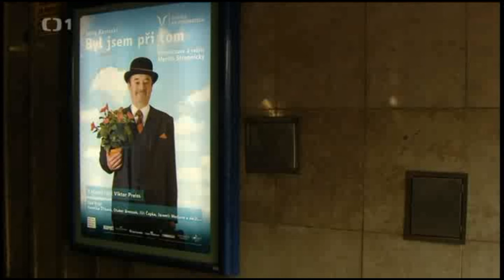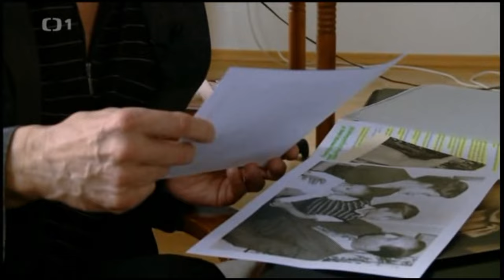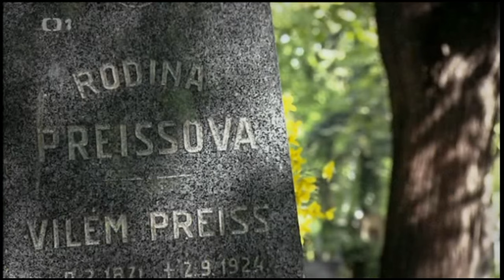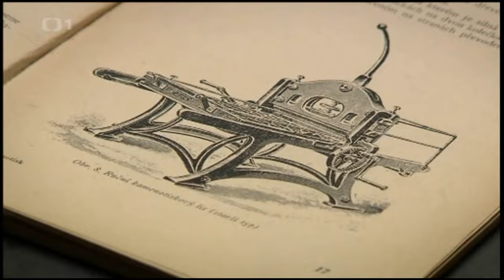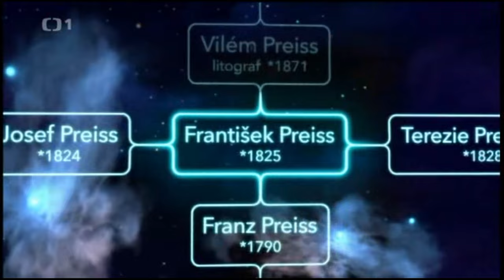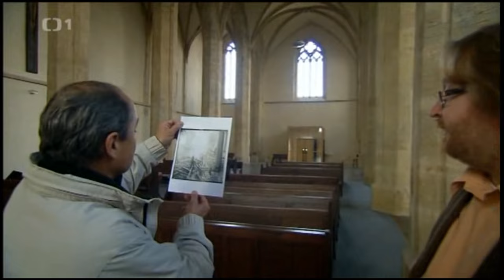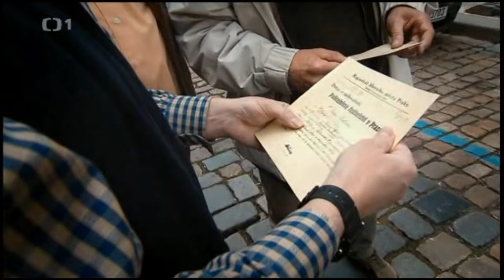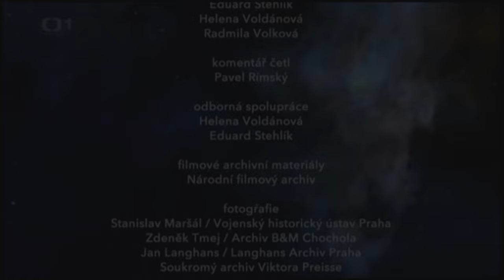► Tajemství rodu - Viktor Preiss Dokument CZ ◄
Zaujíma vás odkiaľ pochádza váš rod ? Ak by ste chceli spoznať príbehy vašich predkov navštívte stránku a spoznajte tajomstvá vášho rodu z Čiech aj zo Slovenska.